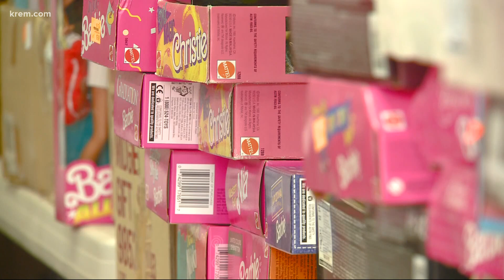'I'm kind of in Barbie overload': Spokane woman works to sell late mother's Barbie doll collection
Bjorklund’s mother passed away in March at 90-years-old, leaving behind a Barbie collection of at least 2,000 dolls.